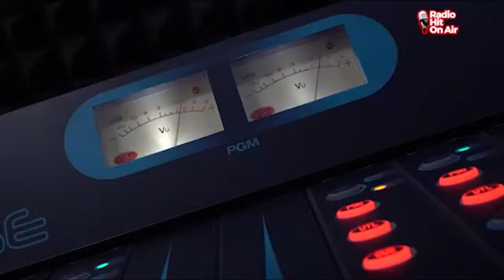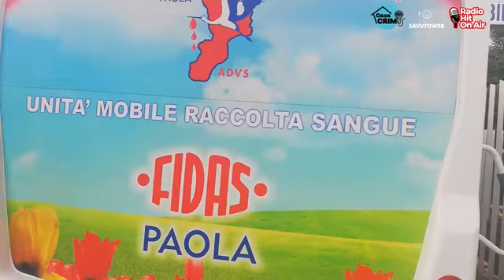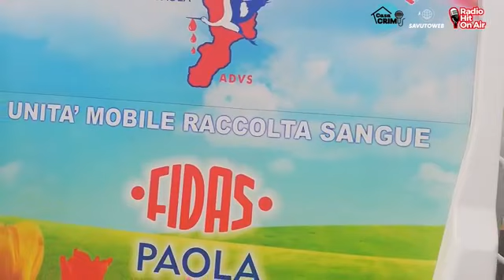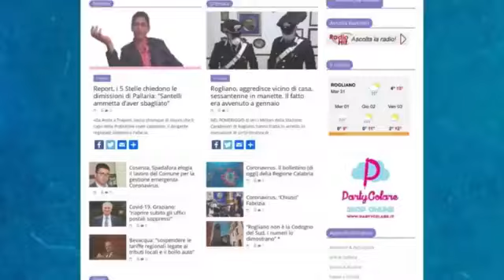Giornata di donazione del sangue promossa dalla Compagnia Carabinieri di Rogliano (Cs).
Militari dell'Arma donano il sangue nel giorno dell'Immacolata Concezione - Patrona della cittadina calabrese.